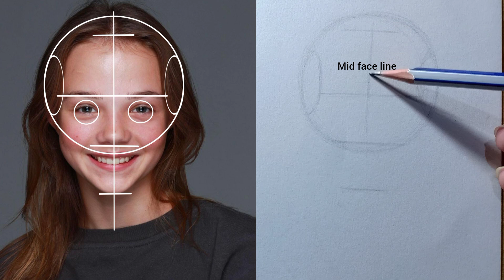Learn the basics of drawing a portrait of a girl using the Loomis method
How to draw a portrait using loomis method, In this lesson we will learn the basics of drawing the head and face step by step in a way suitable for beginners, drawing a girl’s face, how to draw a face , drawing tutorial ،how to draw a face , how to draw faces , how to draw girl , chommang drawing